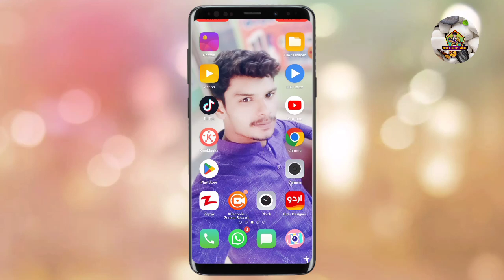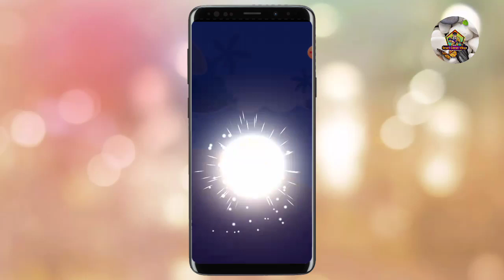Candy Crush Saga Android Gameplay new levels part 21 SmartGamerVlogs 2023